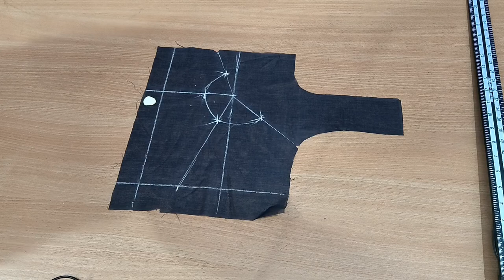Blouse Mein plate Kaise dalen / blouse ki plate lagane ka Sahi tarika / blouse cutting /blouse plate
Blouse Me Plate Kese Dale | Blouse Ki Plate Lagane Ka Sahi Tarika |

blouse me plate kase Dale
blouse me plate dalne ka sahi tarika
blouse me plate
blouse me plate kese banaye
blouse ki cutting
Plain blouse me design kese Dale
blouse me back plate kese Dale
Blouse ki cutting karna
blouse cutting ki poori jankari
blouse cutting dikhaiye
blouse ki cutting kese karte hai
blouse ki cutting simple
blouse ki cutting aur silai
blouse ki cutting sada
blouse cutting ki video
blouse me chain kese lagaye
blouse me cup lagane ka tarika
blouse me side zip kese lagaye
blouse me piping kese lagaye
blouse me hook lagane ka tarika
blouse me kaj kese banaye
blouse me side hook kese banaye
Dileep tailor and boutique